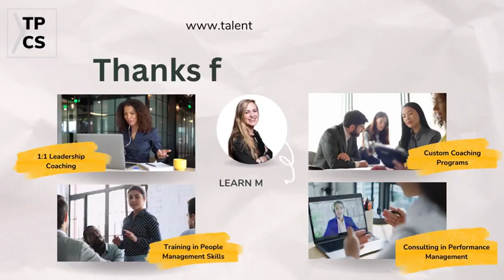Prioritization Levels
What are the levels of priorities?

P0- Urgent and important
P1- Important but not urgent
P2- Urgent but not important
P3- Neither urgent nor important

Where is your time and focus being spent most? How do you manage your P2 and P3 priorities?